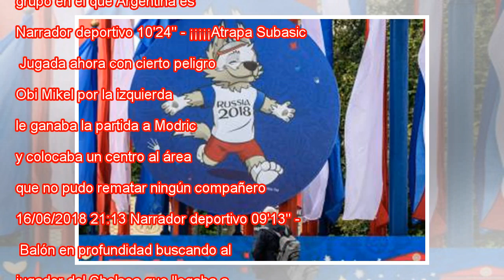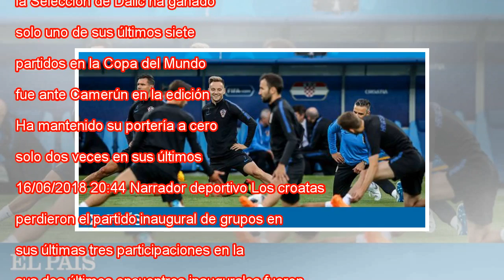Croacia - Nigeria en vivo, la Copa Mundial de fútbol 2018 en vivo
La selección croata, durante la práctica en Kaliningrado. MARTIN DIVISEK EFE Directo Sigue en directo el partido del Mundial del Grupo D entre Croacia y Nigeria que se disputa este sábado en el estadio de Kaliningrado. La selección croata, con Modric...